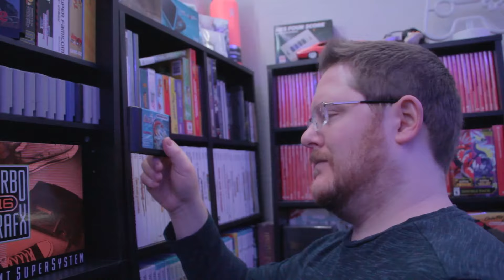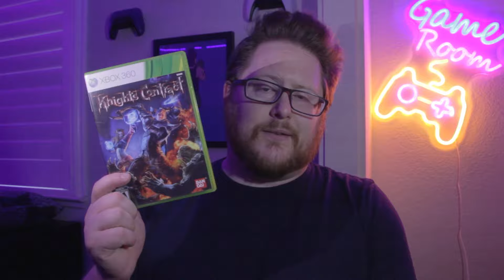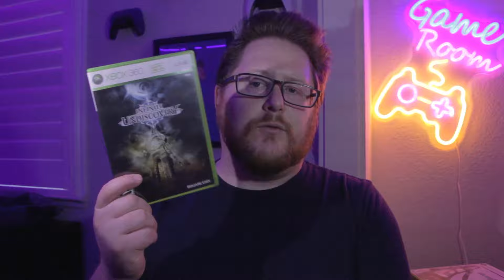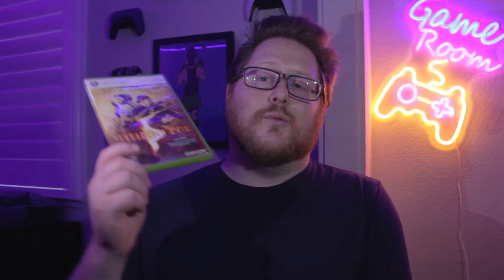The One Stellar Xbox 360 Game You Need Before Prices Go Up - Luke's Game Room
let's take a game room tour on Xbox 360 games you need to pick up before prices get even worse than they are now. Prices are doubling, tripling or worse for several of the 7th generations more obscure and hidden gem games. These games need to be on your backlog, and need to be in your collection before they get too pricey. For the 20th time we run down some xbox 360 games you should get now that the FOMO has died down with the passing of the xbox online store.